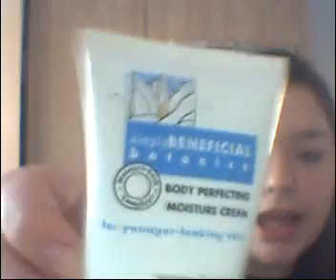20 questions tag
these are the questions

1. Thing you cannot leave the house without?
2. Favorite brand of makeup?
3. Favorite flower?
4. Favorite clothing store?
5. Favorite perfume ?
6. Heels or flats?
7. Do you make good grades?
8. Favorite colors?
9. Do you drink energy drinks?
10. Do you drink juice?
11. Do you like swimming?
12. Do you eat fries with a fork?
13. Favorite moisturizer?
14. Do you want to get married later on in life?
15. Do you get mad easily?
16. Are you into ghost hunting?
17. Any phobias?
18. Do you bite your nails?
19. Have you ever had a near death experience?
20. Do you drink coffee?

these are the people i tag

missmakemeupp
meganheartmakeup